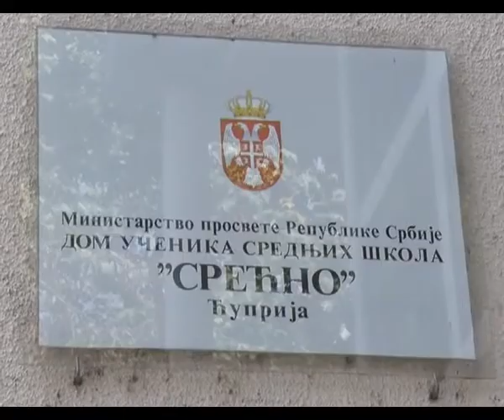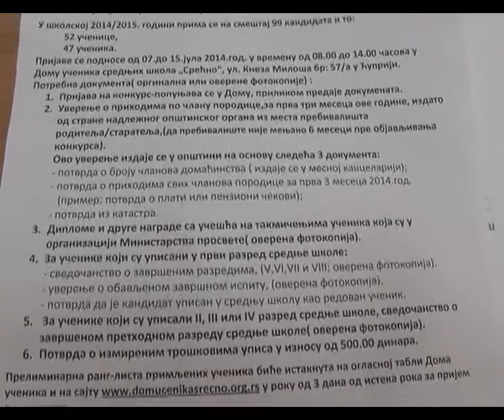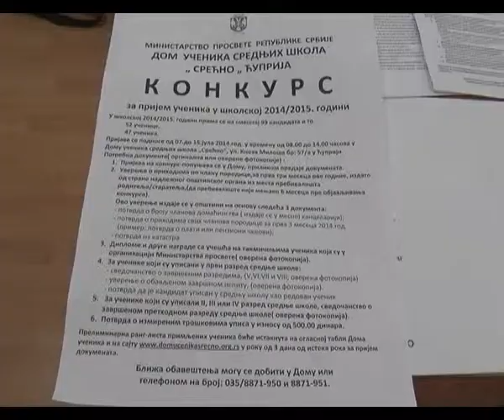Upis u Dom učenika "Srećno"